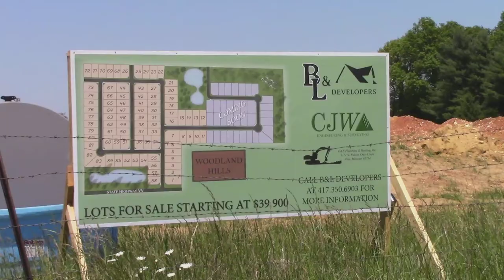New Subdivision coming to Ozark Missouri has started Construction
This is What I saw on my Bike Ride today May 25th 2019
Back to back 62 mile Bicycle Ride!  Can I get 3 BB's?

~ Buddha   : )